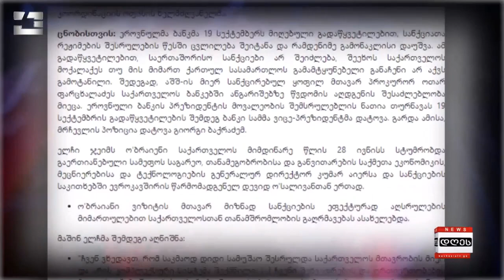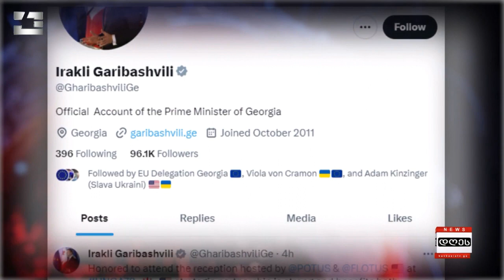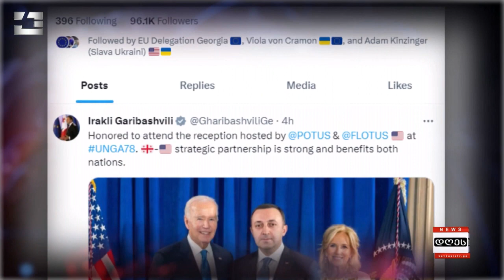საინფორმაციო პროგრამა "დღეს" | 22.09.2023